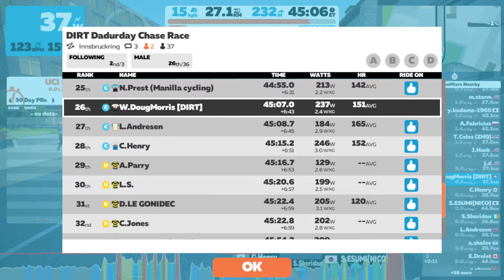DIRT Dadurday Chase Race (C) - Innsbruckring